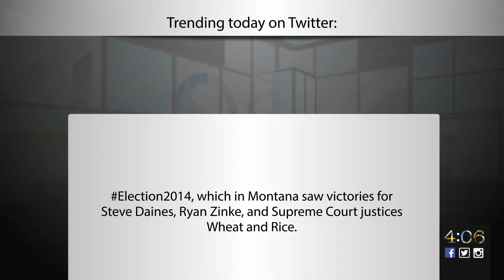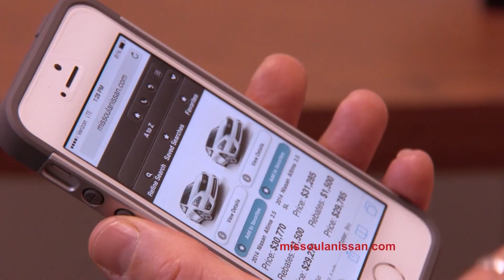The 4:06 for Wednesday, November 5, 2014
Missoulian reporter AJ Mazzolini presents the latest news you need to know about today's headlines in about three minutes.